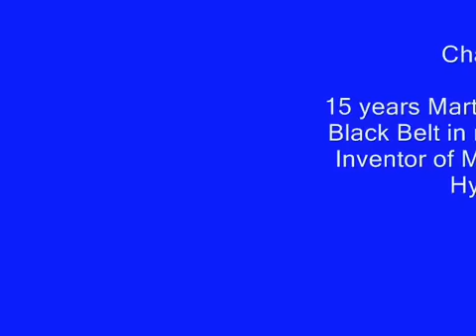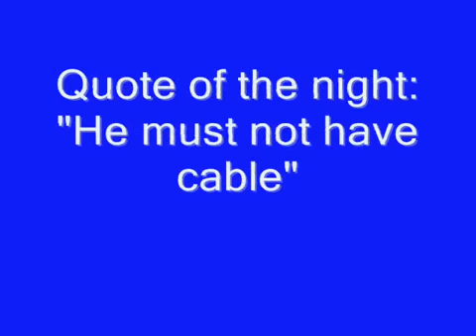Kung fu vs BJJ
This match pits a Kung Fu fighter (described as having 15 years of experience and black belts in multiple styles) vs. a Brazilian Jiu-Jitsu blue belt from New Jersey Martial Arts.